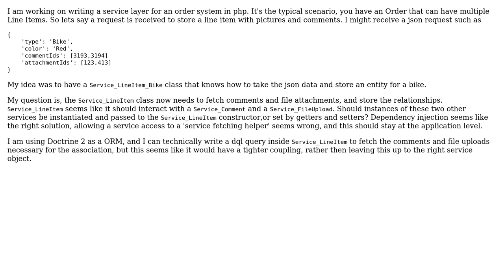Software Engineering: Service layer coupling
With thanks & praise to God, and with thanks to the many people who have made this project possible! | Content (except music & images) licensed under CC BY-SA | Music | Images & others | With thanks to user Justin user Facio Ratio and the Stack Exchange Network Trademarks are property of their respective owners. You are responsible for your own actions.